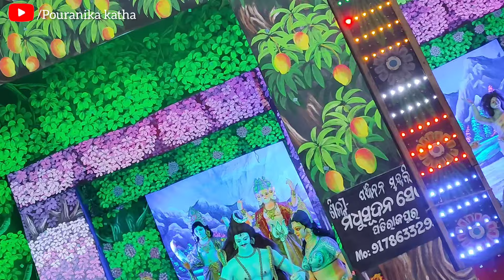👌ଯୋଡ଼ି କାଉର ଶିକ୍ଷା।Odia short story।Best Motivational Story।MoralStory।Viral Story।Story।Odia gapa।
YOUR QUERY-:
best motivational story in odia
odia moral story in odia language
bhakti pravachan odia
odia new short story
odia gopo story
odia devotional story
horror story odia
bhajan new odia

✅The videos used in my youtube channel to make my Videos  content that's purely mine.
I'm not taken from any other sources.
✅Yes,Indeed some picture/image that I used to make my thumbnail that's not mine,I downloaded from Image Search App or Google.
✅The music used in video that downloaded from YouTube music library.